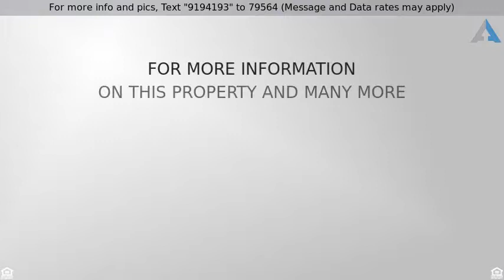Priced at $468,000 - 68760 Los Gatos Road, Cathedral City, CA 92234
Amazing Opportunity!! This beautifully remodeled p

Amazing Opportunity!! This beautifully remodeled pool home sits in the middle of one of the most desirable areas of Cathedral City! This Panorama area home has 4 bedrooms, 3 bathrooms and has 2,641 sqft with lots of room for family gatherings and entertaining. This home has been completely remodeled with all NEW flooring, interior paint, exterior paint, new cabinets throughout the home, new appliances, new carpet in the bedrooms, new bathrooms and showers, and All New fixtures and lighting! Upstairs is a large master suite plus 3 bedrooms including 2 baths. A third bath is on the main floor. There is also a large laundry room with a sink and plenty of storage. Los Gatos is one of the best streets in Panorama and is just a couple of minutes from Panorama Park. The home is in a convenient central location with easy access to I-10 and shopping. This homes Double door entry opens to a foyer and an open living room with cathedral ceilings. One step up to a formal dining room immediately off the large, well-appointed kitchen. This is a must see. Don't miss out. Call today!